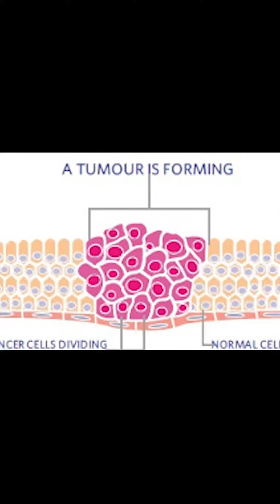Not all swellings are cancerous - Dr Prashanth Arun ( Lipoma , Ganglion , sebaceous Cyst etc )